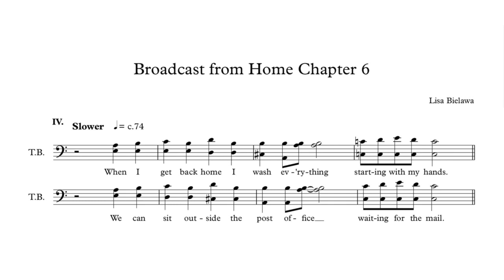Tenor/Bass Vocal Phrases 6.4 - Broadcast from Home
Sung by Gregory Purnhagen